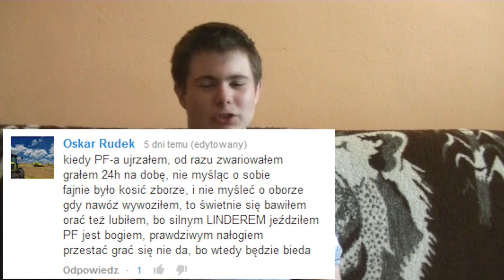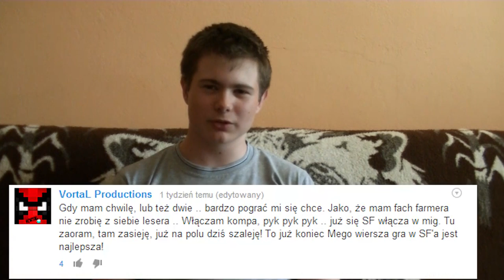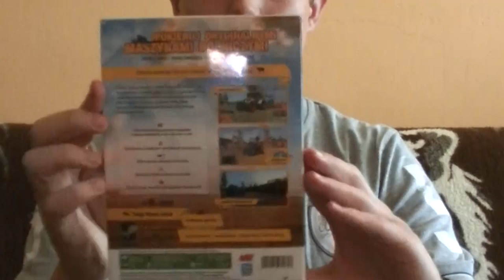OGŁOSZENIE WYNIKÓW KONKURSU!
►Dajcie znać, czy podobają Wam się takie formy konkursów! Jeszcze raz wielkie dzięki za wzięcie udziału :)
►Gimb, Oskar, VortaL - pamiętajcie mi dać znać!
►AS 2013 oraz Nihilumbra zostały zasponsorowane przez moich znajomych. Odpowiednio: Krystiana i Michała. Wielkie dzięki, Panowie!

►Zajrzyj na mój FanPage: Facebook.com/AraulenPlay